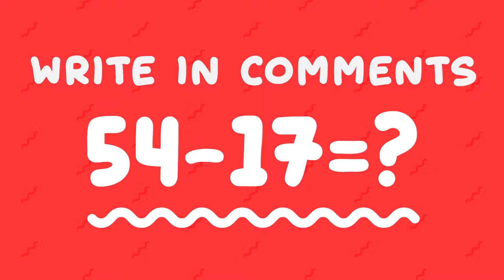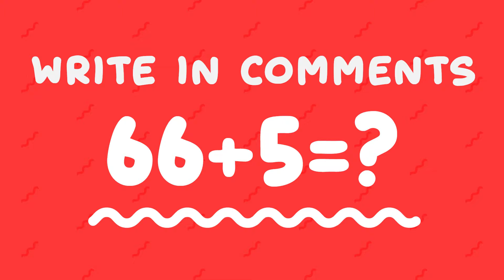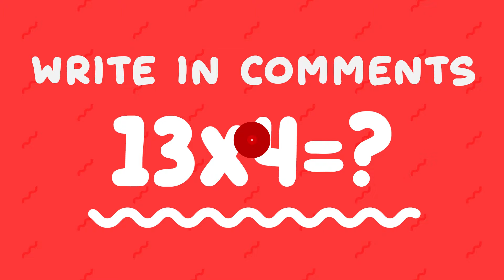Minecraft MODERN GIRL HOUSE BUILD CHALLENGE - NOOB vs PRO vs HACKER vs GOD in Minecraft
Today, we're going to build a super-cool modern house for girls. Woah, just look at them! It's gonna be fun!